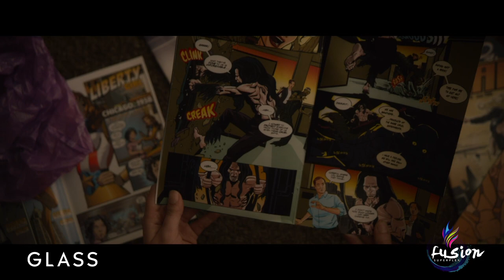Experience GLASS at Fusion Superplex!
M. Night Shyamalan brings together the narratives of two of his standout originals—2000’s Unbreakable, from Touchstone, and 2016’s Split, from Universal—in one explosive, all-new comic-book thriller: Glass. From Unbreakable, Bruce Willis returns as David Dunn as does Samuel L. Jackson as Elijah Price, known also by his pseudonym Mr. Glass. Joining from Split are James McAvoy, reprising his role as Kevin Wendell Crumb and the multiple identities who reside within, and Anya Taylor-Joy as Casey Cooke, the only captive to survive an encounter with The Beast. Following the conclusion of Split, Glass finds Dunn pursuing Crumb’s superhuman figure of The Beast in a series of escalating encounters, while the shadowy presence of Price emerges as an orchestrator who holds secrets critical to both men. Joining the all-star cast are Unbreakable’s Spencer Treat Clark and Charlayne Woodard, who reprise their roles as Dunn’s son and Price’s mother, as well as Golden Globe Award winner Sarah Paulson (American Horror Story series). This riveting culmination of his worldwide blockbusters is produced by Shyamalan and Blumhouse Production’s Jason Blum, who also produced the writer/director’s previous two films for Universal. They produce again with Ashwin Rajan and Marc Bienstock, and Steven Schneider and Kevin Frakes, who executive produce. Gary Barber and Roger Birnbaum also serve as executive producers.